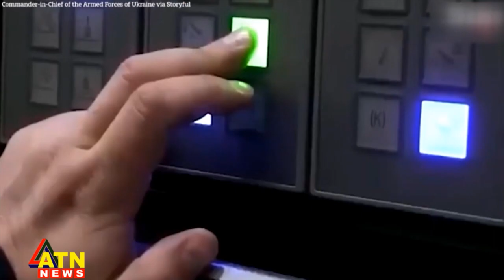ইউক্রেনে রুশ ক্ষেপণাস্ত্র হা*মলায় নি*হত ১০ || ATN NEWS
ইউক্রেনের দখলে থাকা লুহানস্ক প্রদেশের একমাত্র শহর লিসিচানস্কের দখল নিতে রুশরা বৃহস্পতিবার থেকে হামলা জোরদার করেছে। রাশিয়ার হয়ে যুদ্ধ করা বিচ্ছিন্নতবাদীদের দাবি, তারা ইতোমধ্যে শহরে ঢুকে পড়েছে। এদিকে, ইউক্রেনের বন্দরগুলো থেকে খাদ্যপণ্য সরবরাহ শুরু করতে স্নেক আইল্যান্ড থেকে সেনা সরিয়ে নেয়ার দাবি করেছে রাশিয়া। এই ঘোষণাকে নিজেদের বিজয় বলে দাবি করে ইউক্রেনের প্রেসিডেন্ট ভলোদিমির জেলেনস্কি বলেছেন-- এতে করে কৃষ্ণ সাগর অঞ্চলের চিত্রটিই পাল্টে যাবে। অন্যদিকে ইউক্রেনকে আরো ৮০০ মিলিয়ন ডলারের সামরিক সহায়তা দেয়ার ঘোষণা দিয়েছে যুক্তরাষ্ট্র। এ নিয়ে ইউক্রেনে ৭ বিলিয়ন ডলারের সহায়তা দিলো দেশটি..